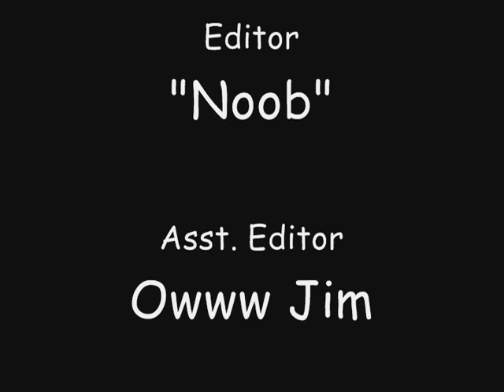Kevin Gibbs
Gibbs, before he was the man that we all know today..